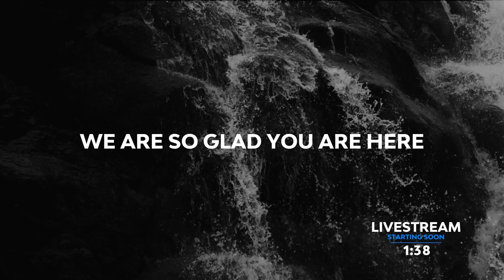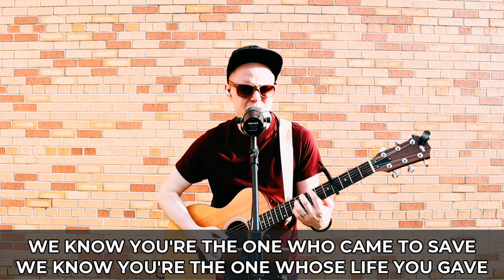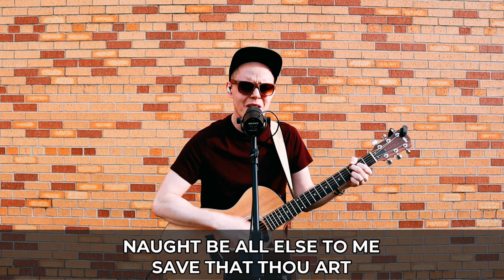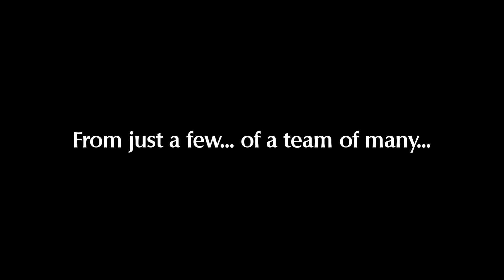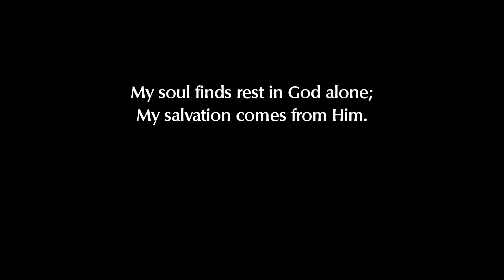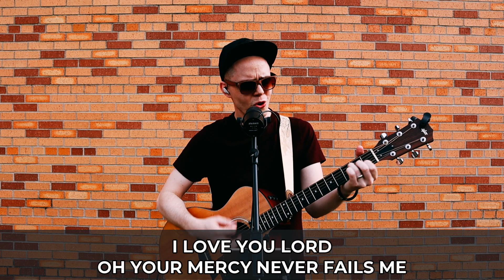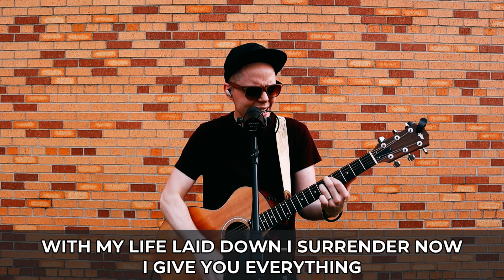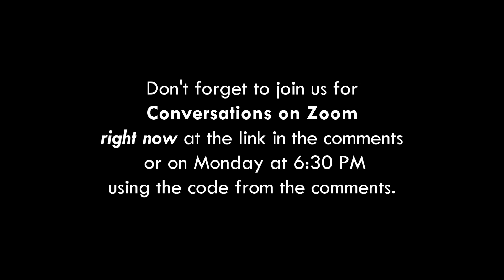ANXIOUS FOR NOTHING | Part 1 | May 17, 2020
This week we shake things up by setting foot on some different terrain (literally and figuratively) as we worship together and tackle a new series by Pastor John Niewald.

This week also features a special video offering from some of Redeemer's worshipers led by Wesley Berger, and some incredible engagement and ministry opportunities presented by Pastor Jason DeShaw.